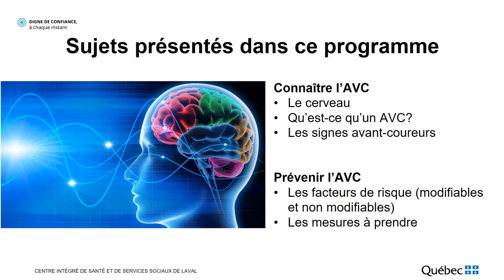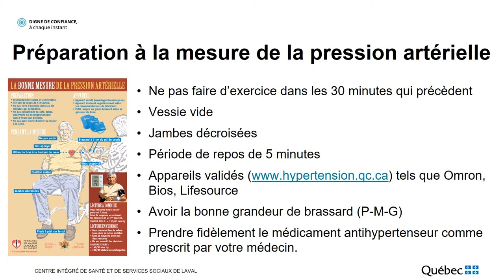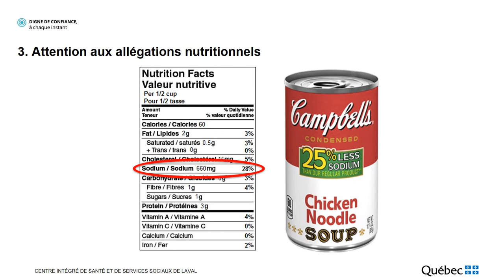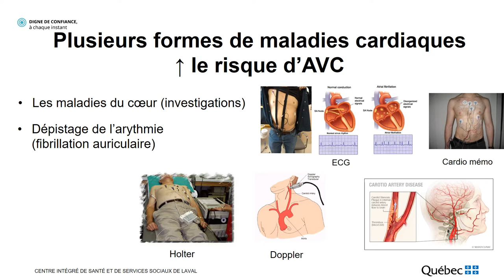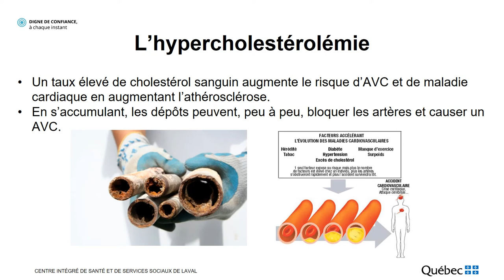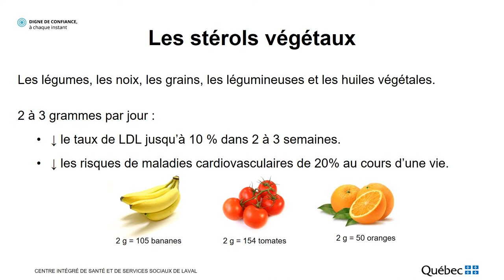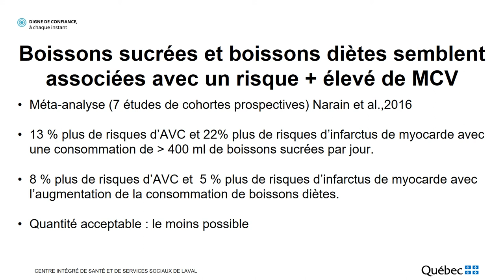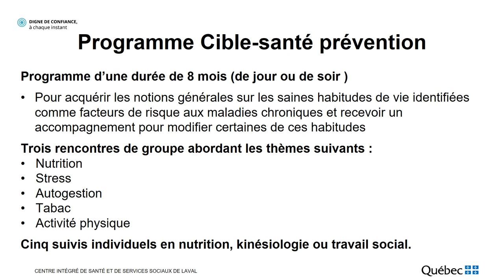Prévenir l'AVC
Connaître l’AVC
- Le cerveau
- Qu’est-ce qu’un AVC?
- Les signes avant-coureurs

- Les facteurs de risque (modifiables et non modifiables)
- Les mesures à prendre